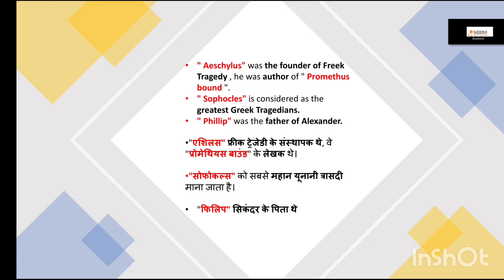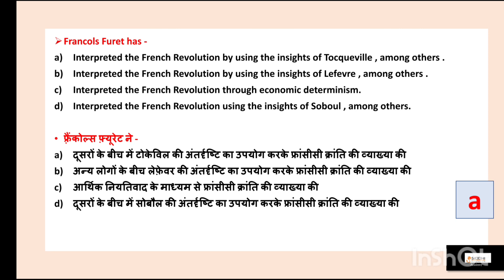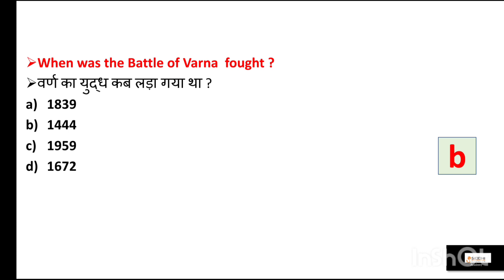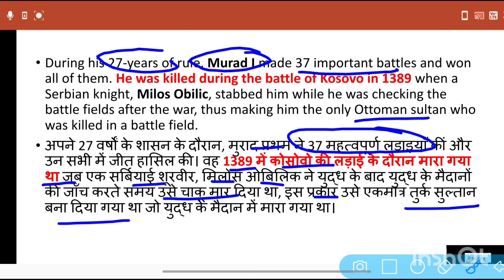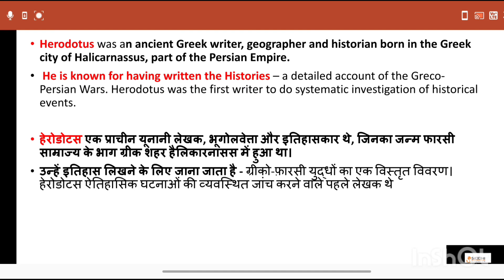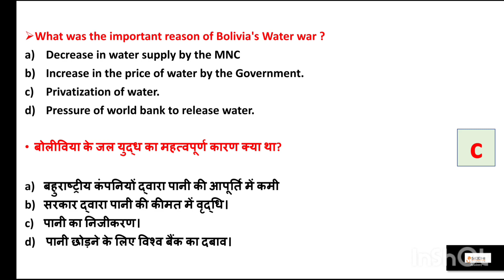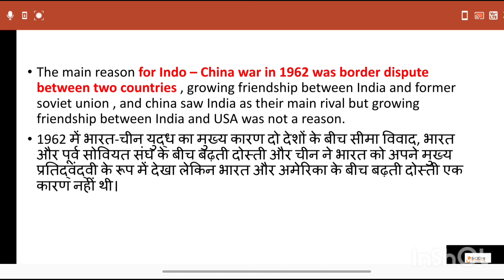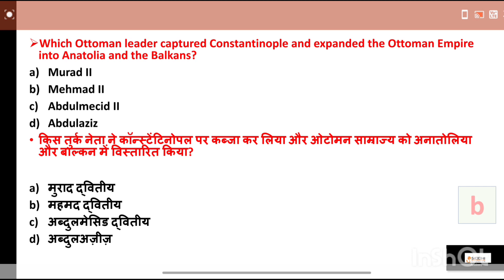World History Important Questions | For all History Exams| DU , BHU MA History Entrance Exam 2021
Modern History Most Important Questions| Delhi University M.A. Entrance Exam 2021|DU_Entrance_ModernHistory_Quiz_MAhistory_Checkdescription_SiddhiEducationAcademy

history, history of india, indian history for upsc, history for upsc, history for ssc cgl, history for rrb ntpc, history for rrb je, history for ssc,